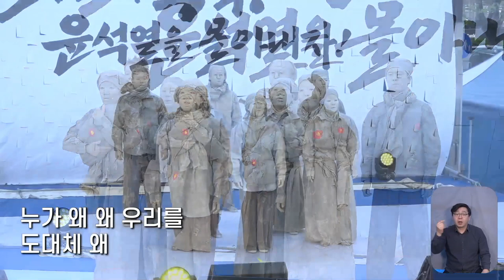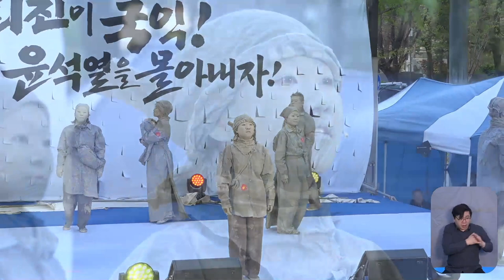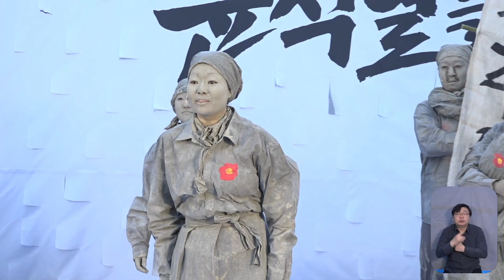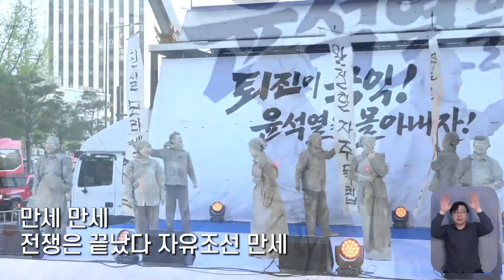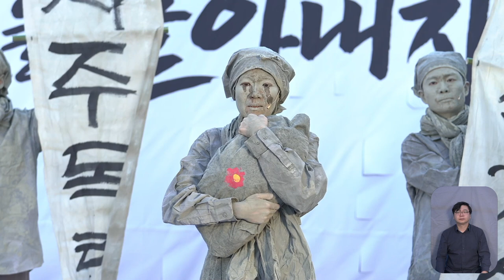많은 사람들의 눈물 흘리게한 4.3 영령들의 이야기 / 극단 경험과상상의 “초혼”